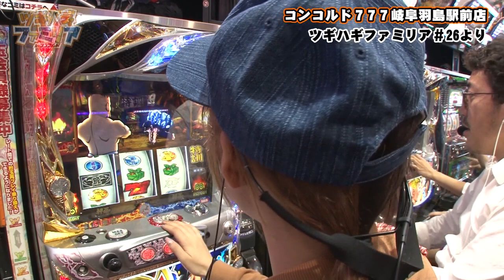【切り抜き動画】ツギハギファミリア #19[ジャンバリ.TV NEXT]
今回はツギハギファミリア　第26話のワンシーンをお届けします！